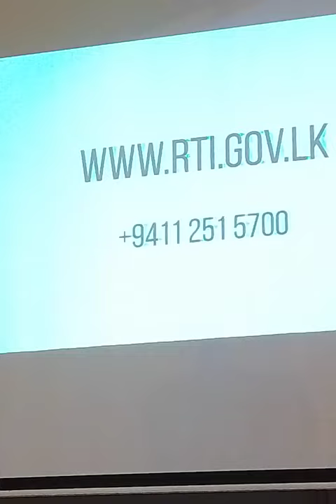අසාධාරණයන්ට ගොදුරු නොවීමට ඔබ දැනගත යුතු හා අධ්‍යයනය කළ යුතු පුරවැසි පැති හා වගකීම්